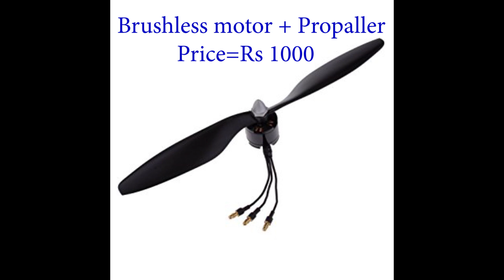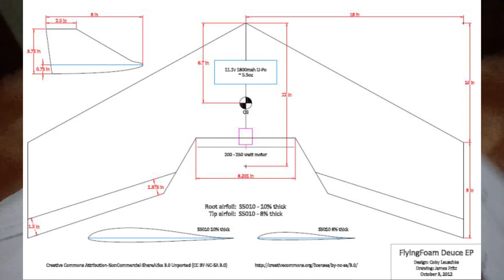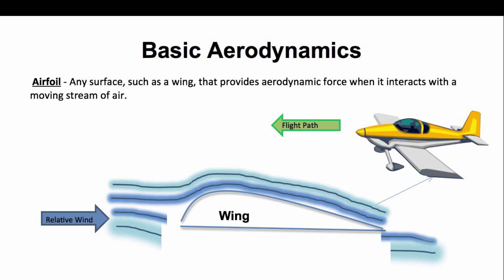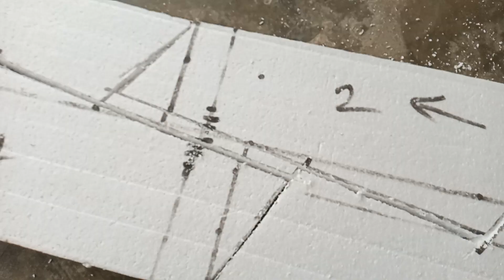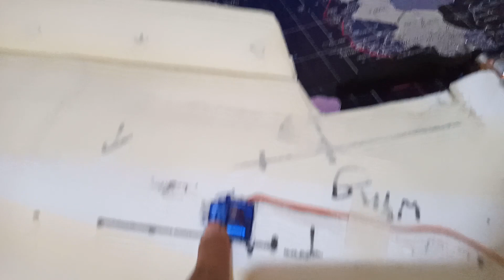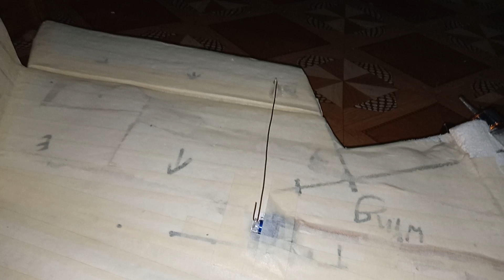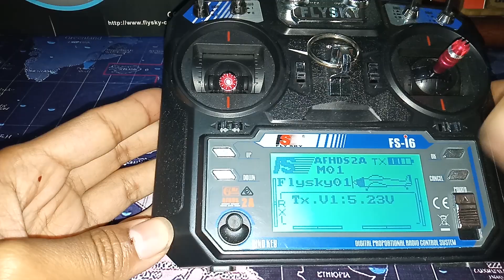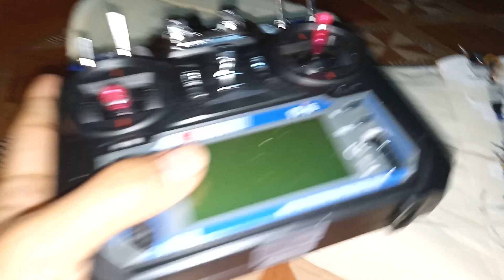How to make Plane with one motor | Low budget Delta wing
This video shows ,how i made my delta wing from trash,